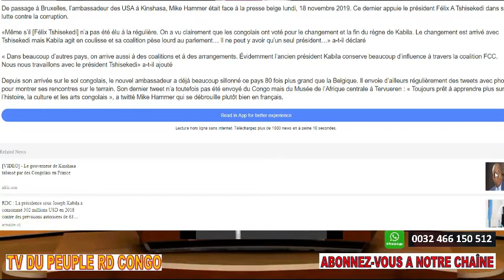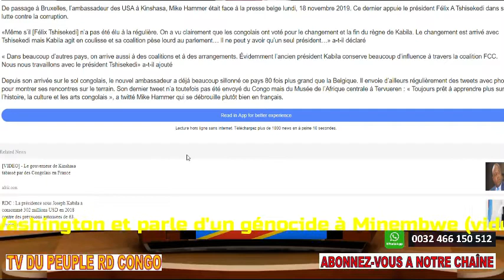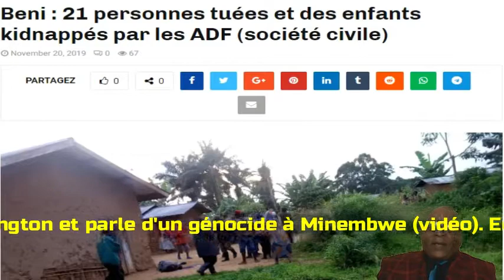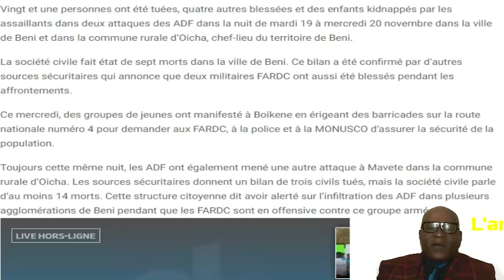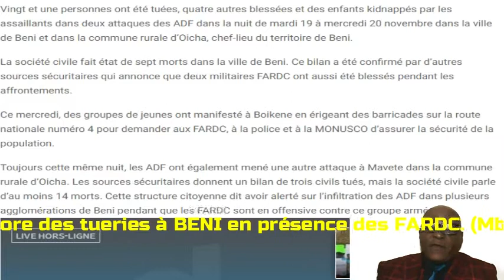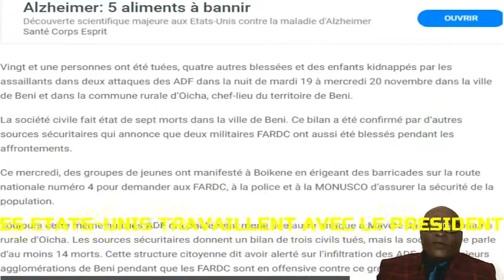ENCORE DES TUERIES A BENI EN PRES DES FARDC LES USA GÊNES PAR LE POIDS DE KABILA SUR LE FCC-CACH ETC